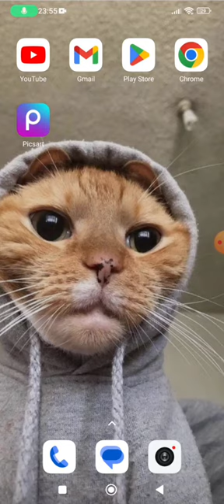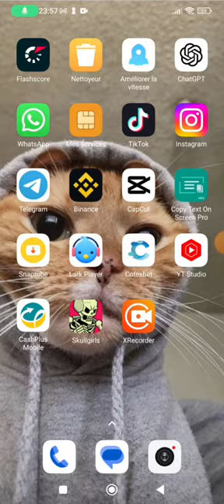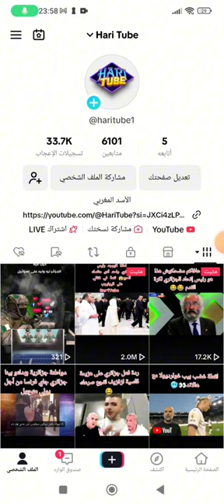كيفية ربط قناة يوتيوب بحساب تيك توك